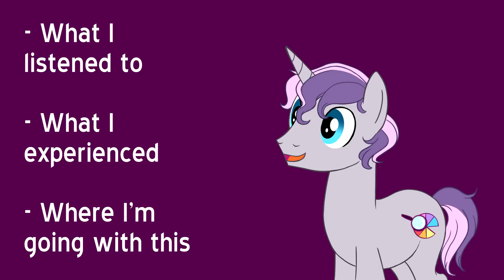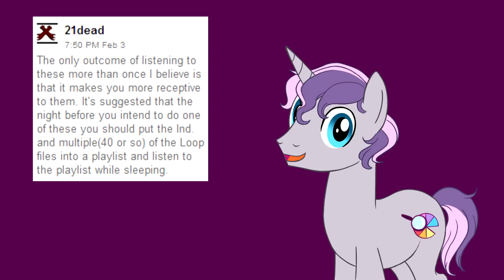Pony Hypnosis Project (Pony Gonzo Intro)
I know I'll catch some weird looks for this one, but it's just so fascinating! That's why this is Digibrony After Dark, after all.